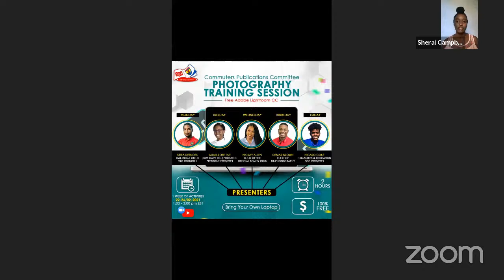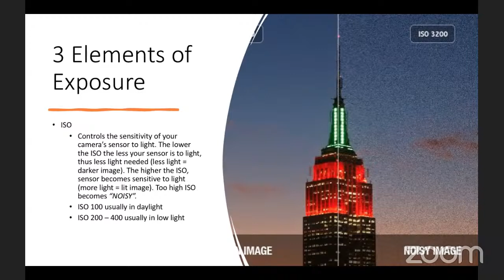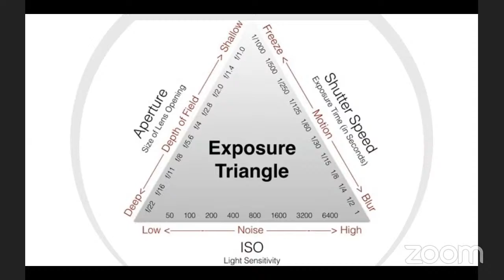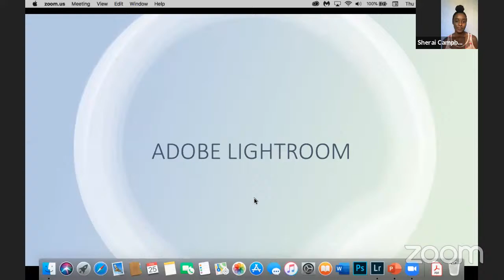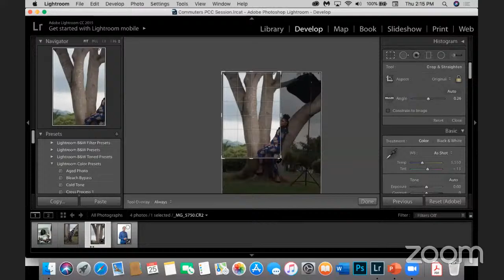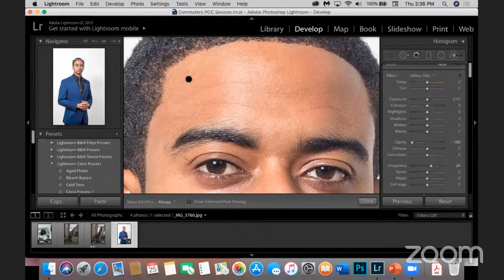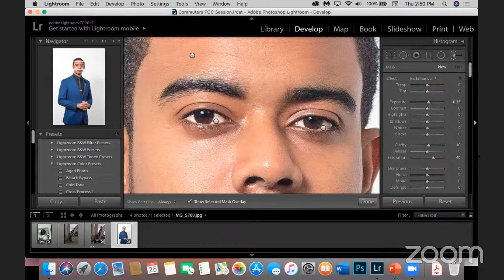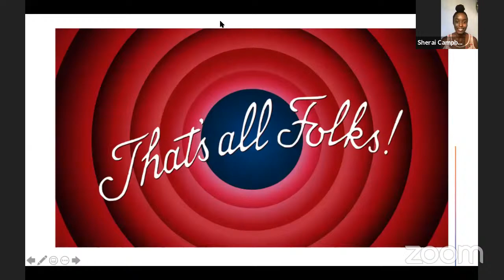Commuters Publication Committee Adobe Lightroom Training Session 4